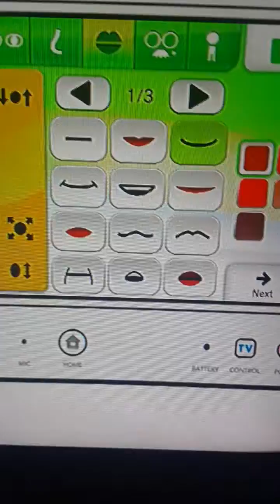my custom CPU miis 33#: Cody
-His favorite color is Red.
-His nationality is American.
-His age group is Child.
-He is left handed.
-He is one of the few miis who throws sidearm in Baseball.
-His mii party skill level is Standard.

Mii party skill levels: Rookie, Beginner, *Standard*, Advanced, Expert, Master, Elite and Special.